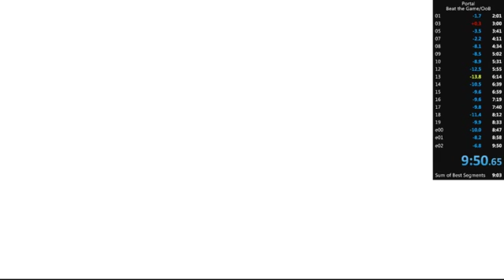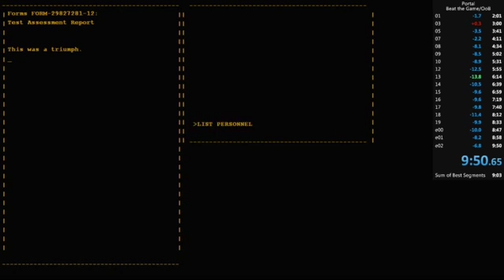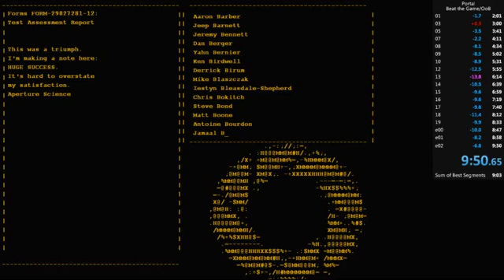Portal Oob (9:50)